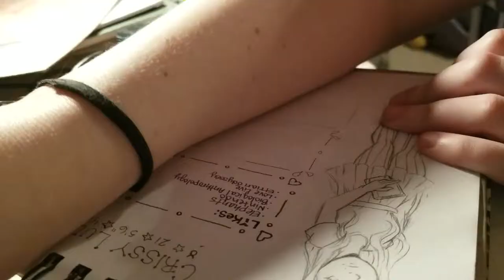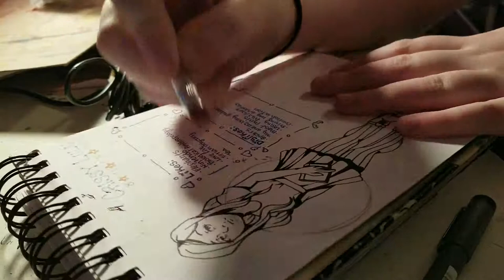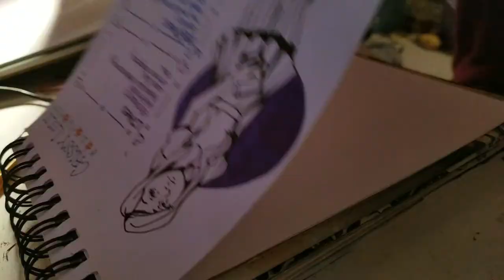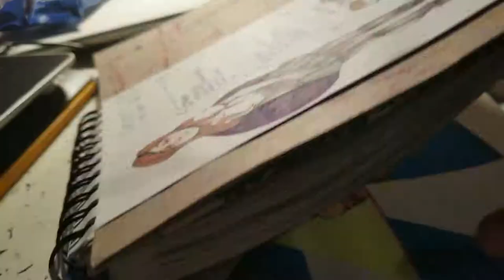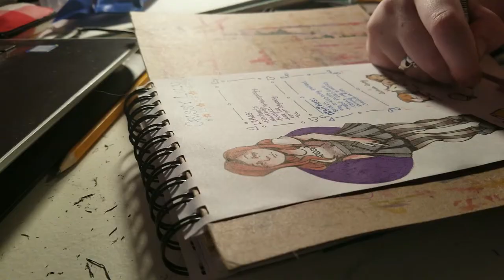Looking for Jobs After College | MEET THE ARTIST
Hey guys!

Here's an older piece that I'm finally posting the speedpaint of